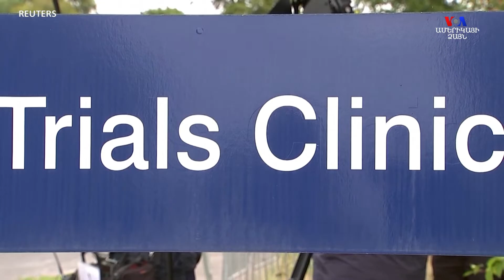AstraZeneca-ն դադարեցրել է COVID-19 պատվաստանյութի վերջին փուլի փորձաքննությունը